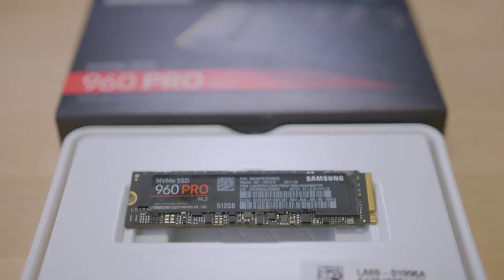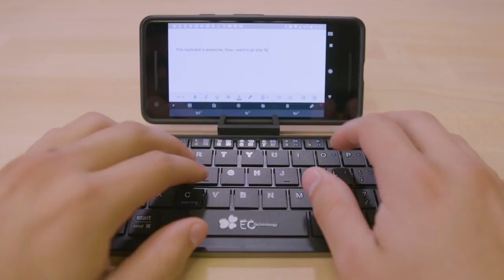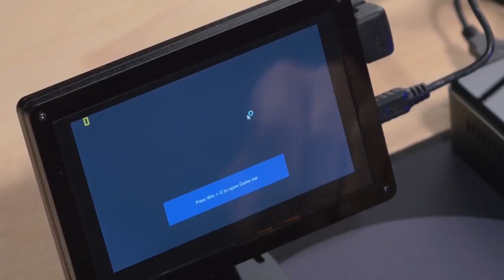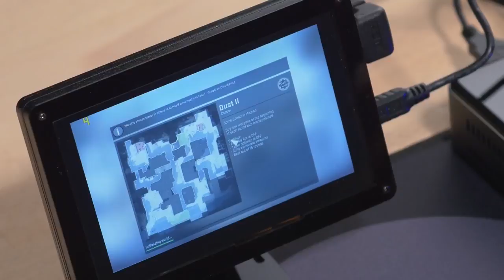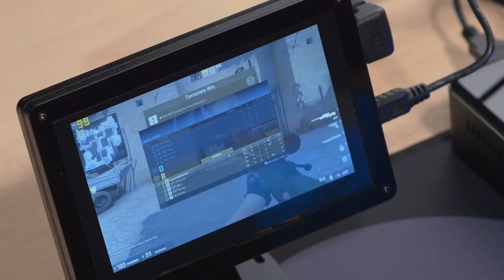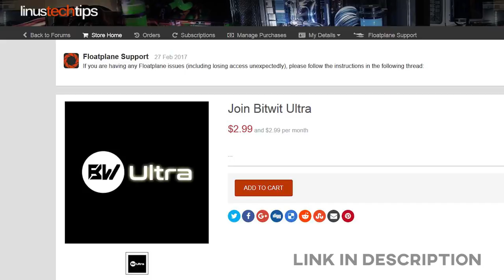I made a TINY BATTLESTATION It actually works